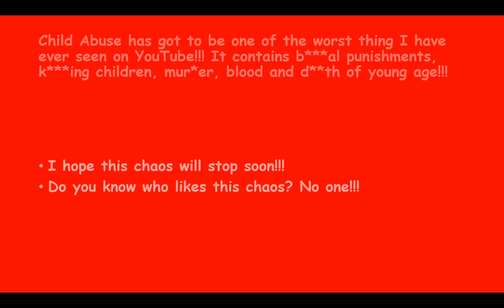Fuke Rants Episode 3: Child Abuse